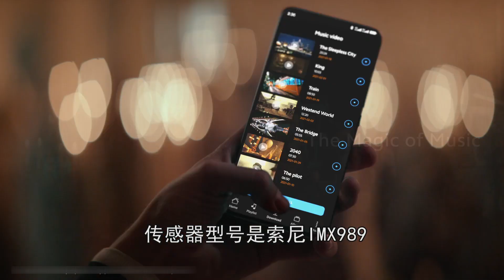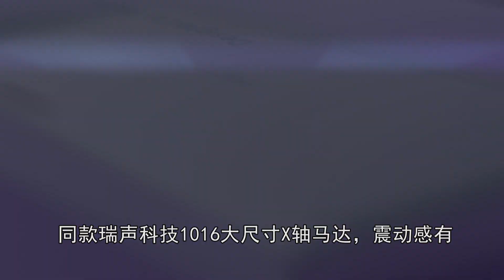小米13 Ultra 即将来到，你们想要的都给！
本影片的规格均来自泄露中的信息，虽然不能保证100%正确，但我会尽量获取的是官方的精准信息。

关于内容本身，如果你有自己的看法和要求，也欢迎在评论区进行回复，我看到后会第一时间。